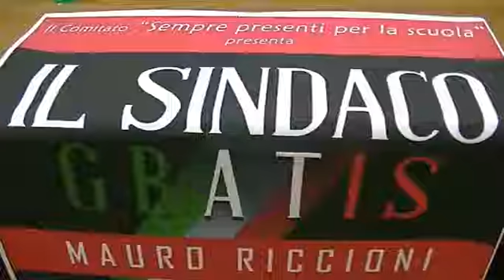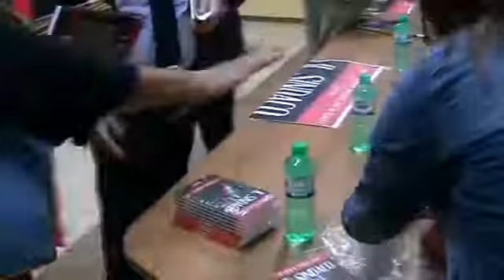Presentazione del libro " il Sindaco Gratis" a Condofuri Marina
Condofuri Marina, Venerdì 23 settembre 2016 -  Presentato presso il Centro Giovanile Condofuri Marina il libro " il Sindaco Gratis"